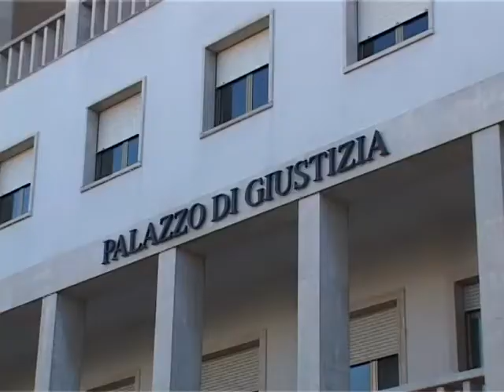sit in dipendenti tribunale 02 12 15